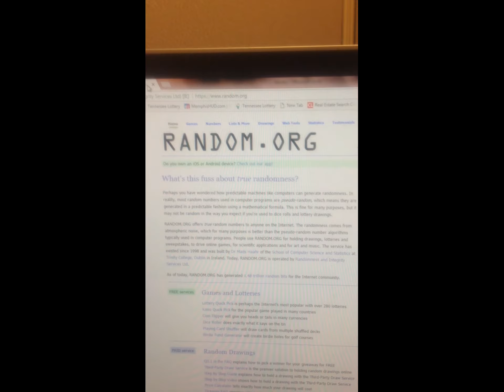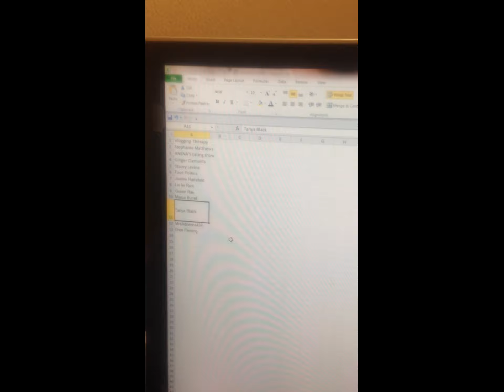Pork Shoulder Baked Potato Mukbang (TOPS BBQ) plus Give Away Winner Announced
Hello, thank you for joining me for lunch - this mukbang of the baked potato was inspired by Time to Grub with Charice check out her better shrimp baked potato It was not as loaded as it should have been but still tasty.  Congratulations to the give away winner, if you would like to forward it is the last minute of the video, please be sure to send me your address.  Love you all.